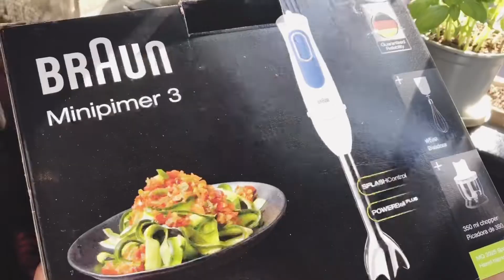Easy Creamy Potato Swede Mash | Braun MQ3025 Spaghetti Hand Blender - Blender Review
A perfect side for the lamb loin chops!  Mixing the aroma of potato and the subtle sweetness in swede, this mash adds a hint of wilderness from rosemary.

Hassle-free mashing with immersion blender by Braun.  To stay healthy, all ingredients and the blender are Not Made in China.

Braun MQ3025 Spaghetti Hand Blender comes with a metal blender shaft.  For the review of the chopper with also comes with the box,